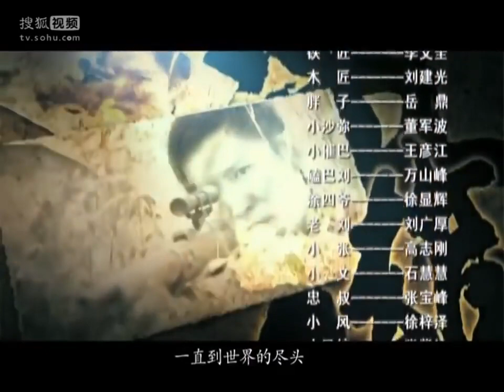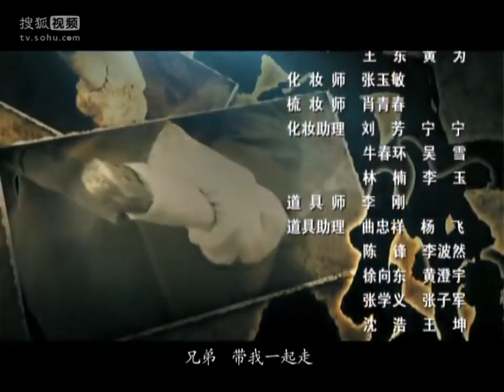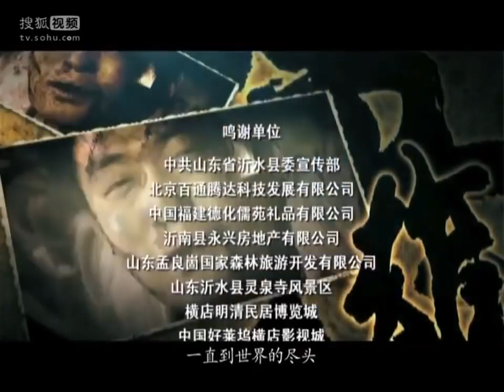【经典抗日剧】《火线刀锋》第10集｜乱世危难江湖的四大高手组成抗日小队联合八路军打击日本人热血战斗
导演：陈志华
主演：吴樾、许还幻、任帅、高鑫
《火线刀锋》讲述几位来自民间的豪侠义士，在一位负伤后身处民间的八路军连长的领导下，组成了一只抗日别动队，这些别动队员个个身怀绝技，他们中有枪法精准的八路军连长陈少东、武功高强的夏士杰、轻功不俗的神偷时小二、力大无比的巨灵神马大力、飞刀百发百中的季小暖、鬼主意多多的袁亨利等，这只抗日别动队神出鬼没，在战场上、在敌后、在敌人的心脏里顽强战斗，他们勇闯日军司令部，抢回国宝；他们藏身于日本军营，成功策划了皇协军起义；他们采用灵活动机动的战术，粉碎了几十倍于己的强敌的围攻……他们活跃在鲁西南地区..